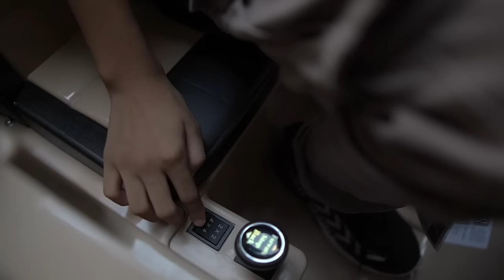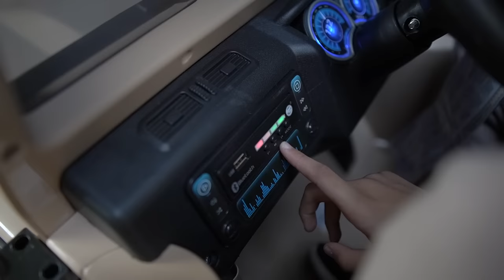REVIEW MOBIL BARU UNTUK NAIK GUNUNG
Halooo teman-teman

Perkenalkan nama aku Adnan, Super Nan! Adnan Super!
Kali ini aku review hadiah mobil baru.
Mobil mobilanya keren lho, bisa dikendarai & ada klakson nya teman teman.
buat kalian yang ingin punya mobil mobilan kaya Adnan, langsung beli mainan di Wong Toys Showroom yaa..
Jl.Hayam Wuruk No.132, Kebon Jeruk, T.Karang Pusat Timur Bandar Lampung.